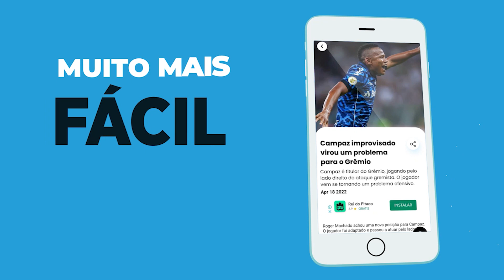ADVERSÁRIO AMEAÇA GRÊMIO NA JUSTIÇA E PROMETE COMPLICAR A VIDA DO TRICOLOR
Apesar das boas chegadas e a permanente expectativa por Michael, a venda de Pepê segue rendendo assunto nos bastidores do Grêmio. Negociado ao Porto, o atleta teve a verba dividida entre o Tricolor e o Foz do Iguaçú. Veja todos os detalhes e entenda a situação